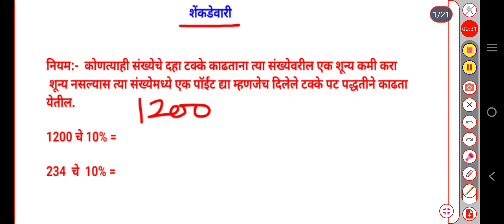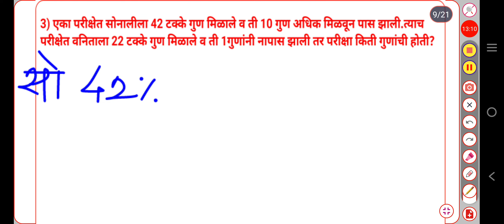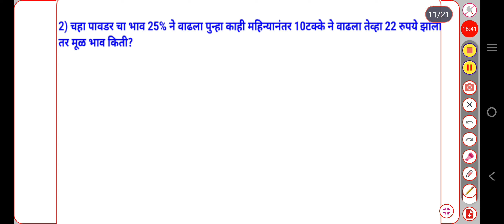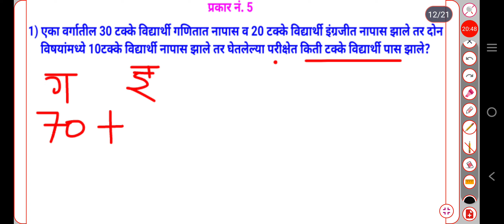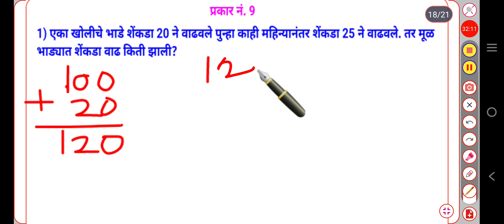| शेकडेवारी ट्रिक्स | Shekdevari tricks | Percentage Tricks | My first video | (@AKAacademy1 )